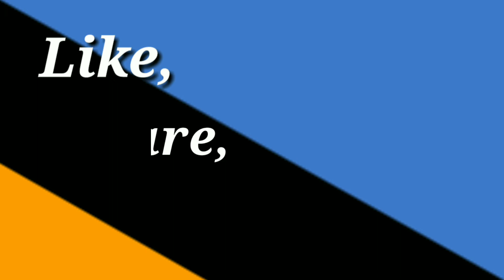Neha Kakkar Drawing with pencil | how to draw neha kakkar for beginners | timelapse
Hello friends,
In this video I am going to draw famous singer Neha Kakkar with Graphite pencil .I hope you will like the video .

Neha Kakkar is an Indian singer. She began performing at religious events at the age of four and participated in the second season of the singing reality show, Indian Idol, in which she was eliminated early. After several struggles, she made her Bollywood debut as a chorus singer in the film Meerabai Not Out.

*BEST BUY ON AMAZON*

PENCIL , ERASER AND TOOLS
Steadler pencil
Artline pencil
camel drawing pencil
Charcoal Pencils - Soft
charcoal pencil medium

Mono tombow zero eraser
knife for pencil sharp

PAINTING BRUSHES
faber castell round brush
faber castel flat brush
brush set round and flat

PAPERS
Ivory paper
watercolour paper
classmate drawing book
xerox paper at cheap rate

*MORE ART SUPPLY*
COLOUR PENCILS
cheap colour pencil
cheap and good pencil
steadler watercolour colour pencil 24 set
steadler watercolour pencil 48 set
brusto artist colour pencil

WATERCOLOUR
cake watercolour
artist watercolour cake
cake colour for beginners
cake and tube colour combination
poster colour

Tube watercolour
Artist watercolour
watercolour for beginners

OIL PASTEL
oil pastel 50 shades
oil pastel 25

MY SHOOTING ACCESSORES -
my mic

Like ,share, comment and If all of you have to watch this type of video then please  subscribe to my youtube channel and press the bell icon to get latest update .

You can ask me any question related to this video in comment box or you can ask me on  my Instagram account  I wil definitely Answer your Question.